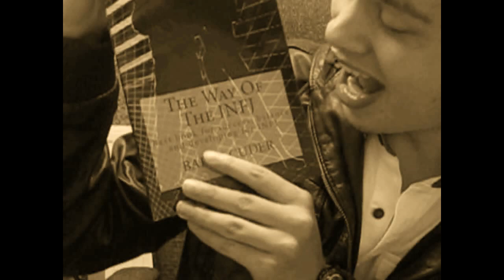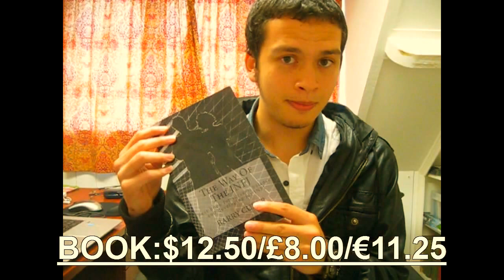INFJ - New Book Release - "The Way Of The INFJ" (Age 22: 2015) [THEBARRACUDA57]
[PLEASE CLICK "SHOW MORE" FOR LINKS]

►Purchases for my paperback or kindle book on Amazon [USA]:
►Purchases for my paperback or kindle book on Amazon [UK]:

Important: If you are INFJ Enneagram Type 4, you may be an actual ISFJ thinking they are intuitive. ISFJs and INFJs are very different, this will show in mannerisms and body language. To reduce this problem please learn the cognitive functions and learn about the differences.

Important: If you took Socionics before MBTI and got INFJ you are likely an INFP who thinks they are an INFJ through MBTI. INFJ Socionics and INFJ MBTI are completely different. This can be seen evident in thought process, essence and body language.

As an INFJ Male myself, I have constructed this video as best as I can. I've gathered research and used my own thoughts and experiences on the matter to make it as accurate as possible. Some INFJs may be against this video and may not agree on aspects of it, but hopefully sums up the general INFJ type as a large percentage. Its a base idea, every INFJ is unique be we think and function in a similar way.

This is purely observation. I know you can't sum up a type simply like that. Everyone is different and unique. Its almost impossible. But as a rarity which people are intrigued about, I've given a base image. Don't assume all of this to be correct of the INFJ type. But to some degree it is the aura, the energy and the essence we have.

I am an INFJ, a nice one and an assertive one from England. I found out my personality type out of the other different 16 personality types quite recently. I am 18 and have studied psychology and readings about my personality type, both positive and negative. I have created this video to educate about the supposedly rare INFJ type. I am not glorifying it merely displaying it. I do not feel that the INFJ is above the other types. As these people are considered the 1% (1% to 3%) of the world population these people will naturally stand out from the crowd. That is all I am going to say on this matter. You read about this and decide for yourself. Do not judge before understanding the context and person.